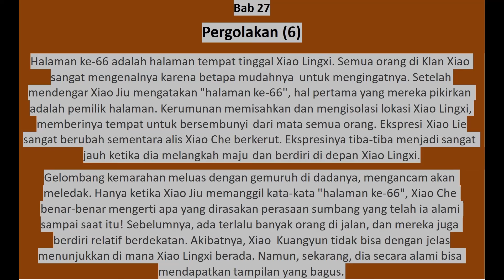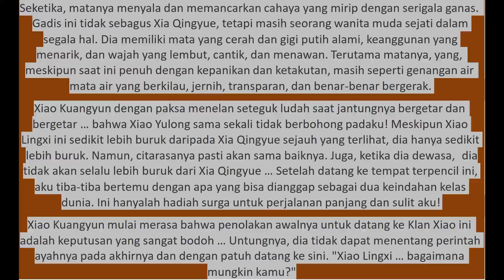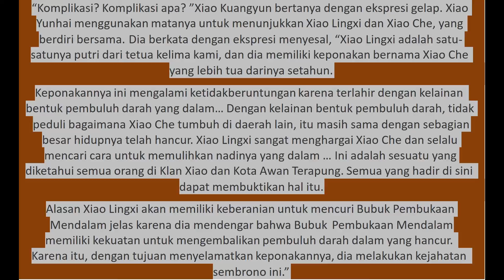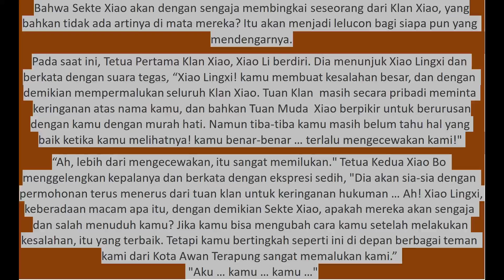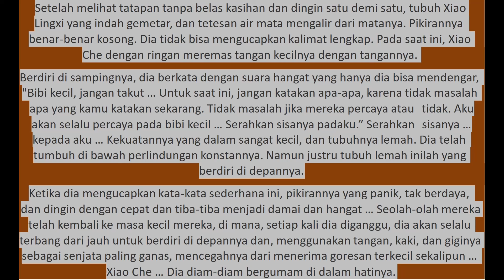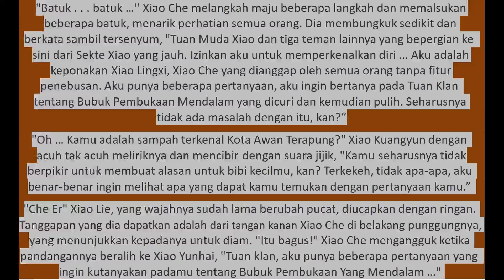Melawan Langit 27 text&suara Bahasa Indonesia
Bab 27
Pergolakkan (6)

SINOPSIS
Seorang anak laki-laki dikejar oleh berbagai orang karena dia sendiri yang memiliki semacam harta. Dia melompat dari tebing untuk tidak membiarkan salah satu dari mereka memilikinya dan bangun di tubuh seorang anak laki-laki dengan nama yang sama di dunia lain. Untungnya, dia telah menyimpan harta kelebihan yang dimiliki saat dia lari. Penjelasannya memegang Mustika Racun Langit, menerima Darah Langit yang jahat, yang menumbuhkan kekuatan untuk menentang, melawan Langit, seorang penguasa yang menghadapi dunianya dalam cerita ini

NI TIAN XIE SHEN